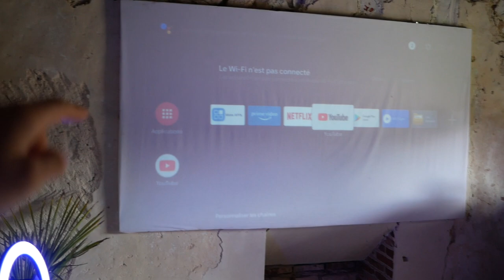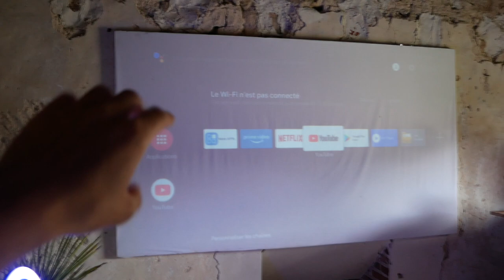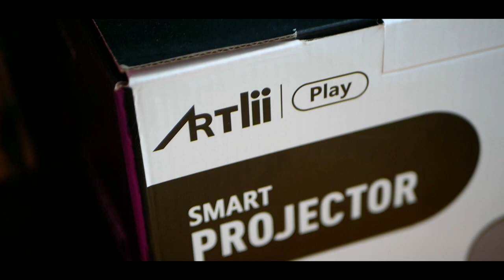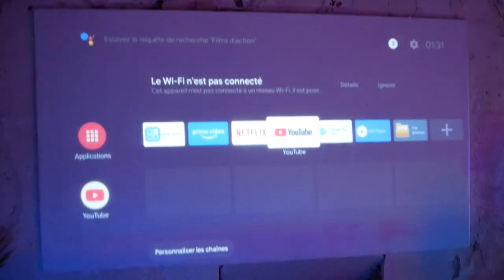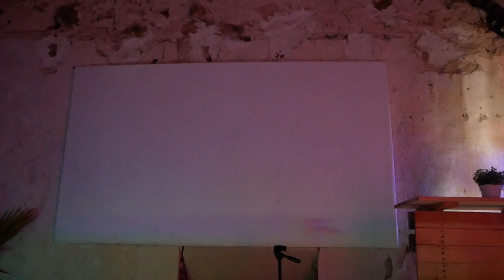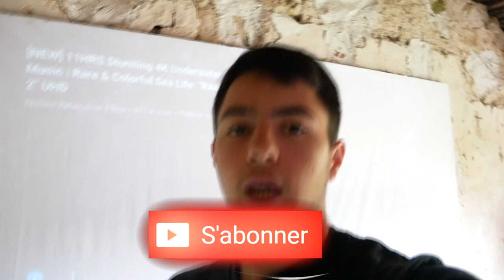J'AI RÉNOVÉ UNE SALLE POUR DES SOIRÉES ! (Dans une grange)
Bonjour à tous! Aujourd'hui je vais vous montrer une salle que j'ai rénové pour faire des soirées cet été. Je vous donne des conseilles pour faire la même chose chez vous sans dépenser énormément.
J'espère que vous allez aimer ce genre de vidéos un peu plus IRL.